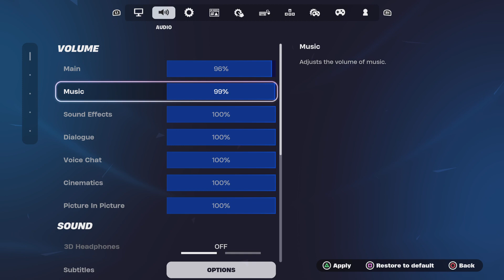Giant sky base